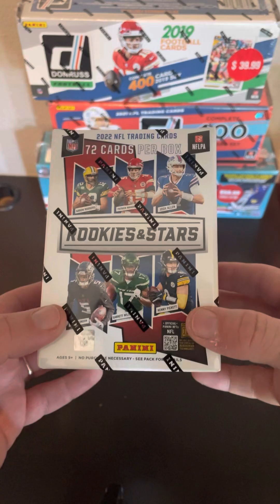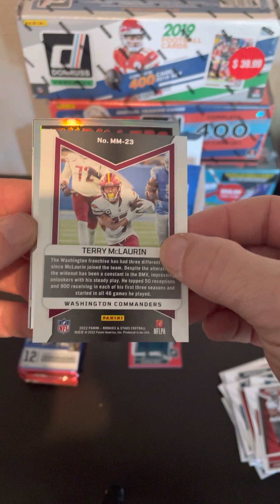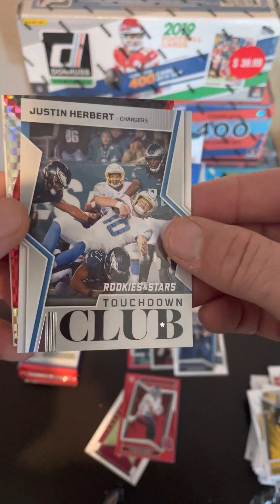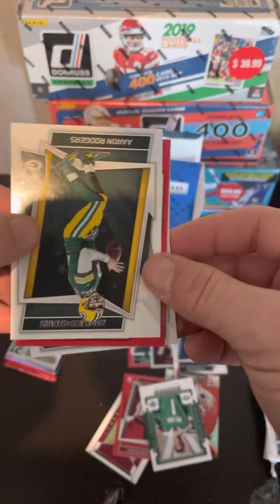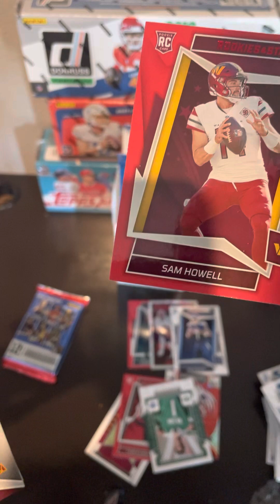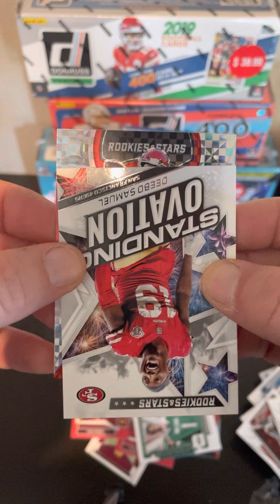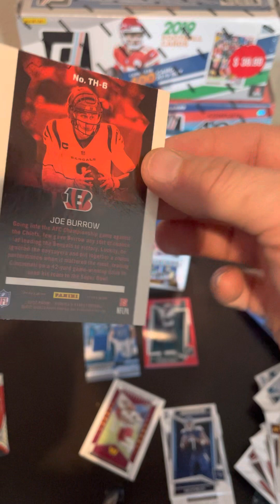2022 Rookies & Stars Football Blaster - Surprisingly Fun Rip!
No plans on opening this product, but happy I did.  Fun product.